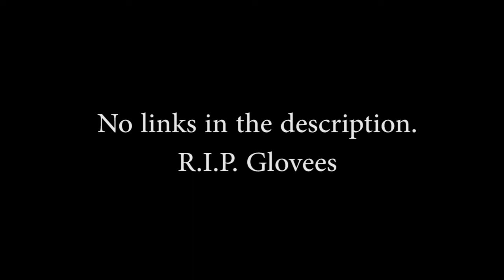Rat decides to take his last breath to get me.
This rat was educated.  In his own way, he said,

"To the last, I grapple with thee; From Hell's heart, I stab at thee; For hate's sake, I spit my last breath at thee"